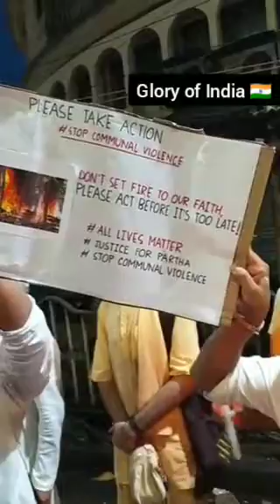Leaders of ISKCON protesting against several hindu's killed at Bangladesh by muslim community!!